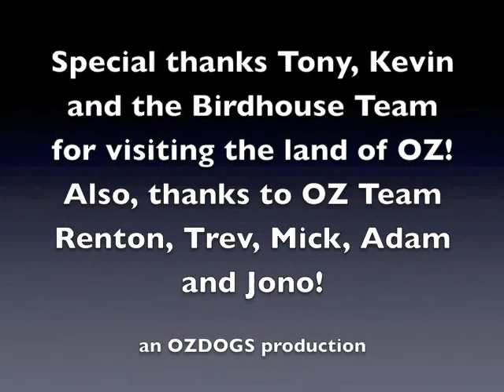Tony Hawk demo at Monster Sk8 Park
Tony Hawk, Kevin Staab, Renton Millar, Trevor Ward, Jonathan Schwan and others ripping up Monster's monster!